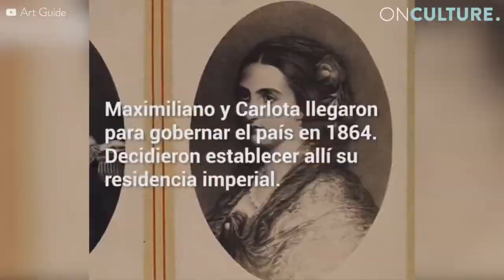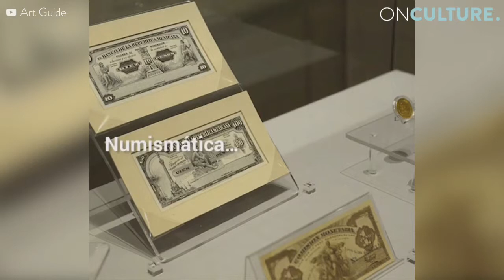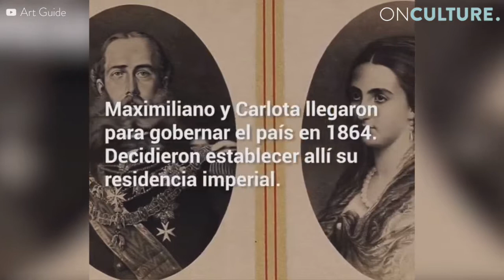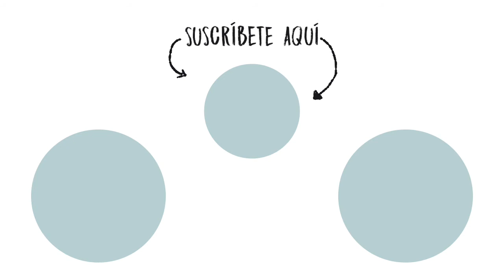Museo Nacional de Historia de México - On Culture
El Museo Nacional de Historia no sólo es una belleza arquitectónica, también histórica.